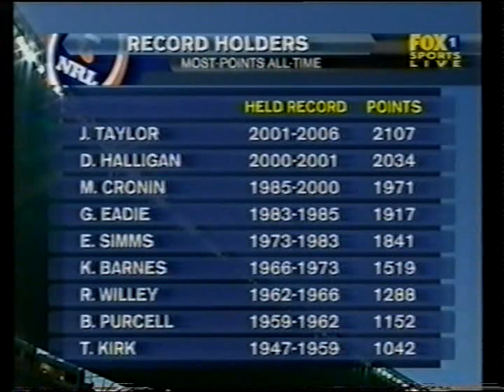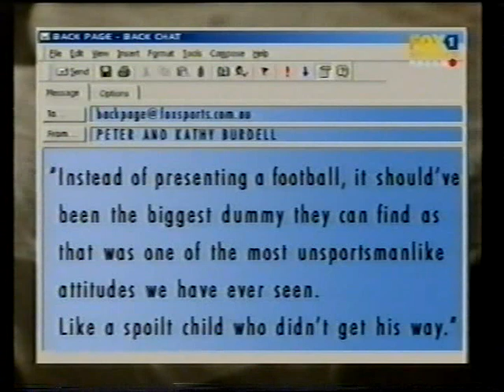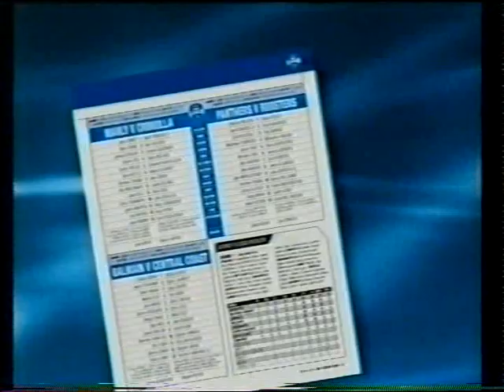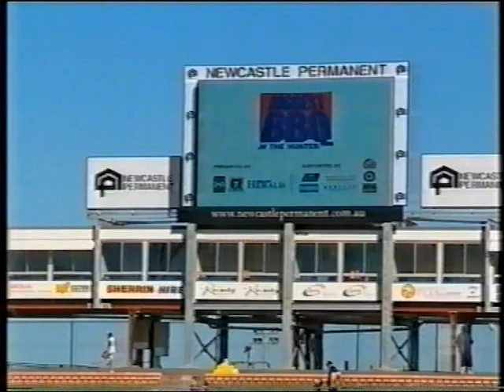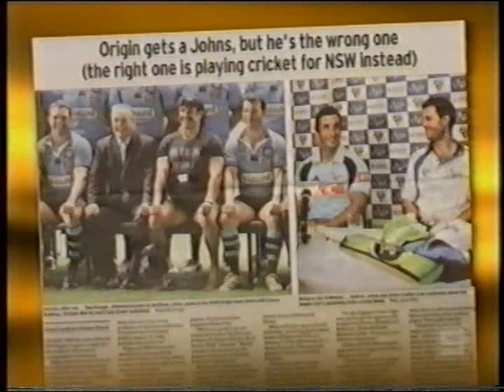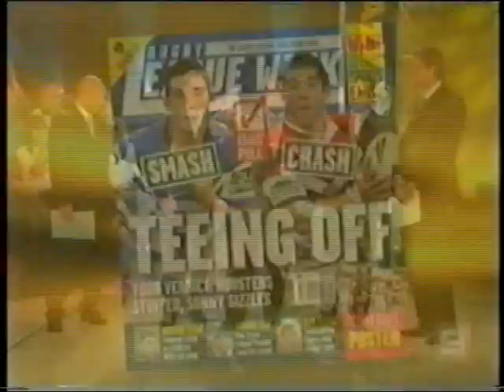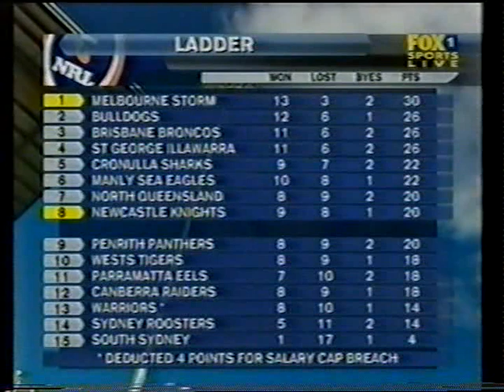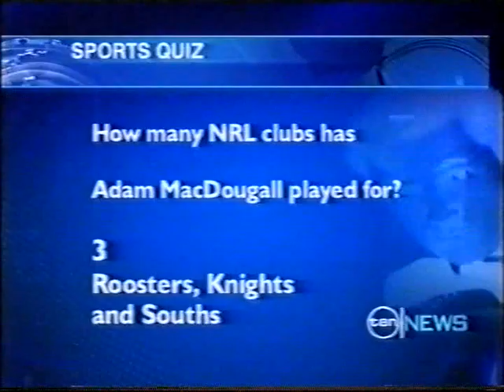RL/134-The Newcastle Knights News Highlights & Interviews Pt5 2006'..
Highlights Pt5:
0:00 FS The Main Game Preview Of The Main Game Liftouts
0:18 Ch9 News "Andrew Johns" To Become The All Time Greatest Point Scorer/Interview
0:52 FS NRL Super Saturday RD18 Eels Vs. Knights Preview + "Andrew Johns" "Jason Taylor" Interview & "Andrew Johns" To Becomes The All Time Greatest Point Scorer
11:12 Ch7 Sportsworld RD18 Eels Vs. Knights "Andrew Johns" Becomes The All Time Greatest Point Scorer + "Clinton Schifcofske" Interview
12:34 Ch9 The Sunday Footy Show RD18 Eels Vs. Knights "Andrew Johns" Becomes The All Time Greatest Point Scorer Recap
14:53 Ch9 The Sunday Footy Show/The Saturday Wrap RD18 Eels Vs. Knights Recap/"Andrew Johns" Becomes The All Time Greatest Point Scorer + "Andrew Johns" & "Jason Taylor" Interview
19:01 Ch9 The Sunday Roast RD18 Eels Vs. Knights "Andrew Johns" Becomes The All Time Greatest Point Scorer Recap
20:50 Ch9 News RD18 Eels Vs. Knights Recap/"Andrew Johns" Becomes The All Time Greatest Point Scorer Recap/Interview
22:01 FS The Back Page RD18 Eels Vs. Knights "Andrew Johns" Becomes The All Time Greatest Point Scorer Recap
24:20 FS NRL Scoreboard RD18 Eels Vs. Knights "Andrew Johns" Becomes The All Time Greatest Point Scorer Recap + 'Off With His Head'... Receives The Pumpkin Award
27:20 FS NRL On Fox Big League Magazine "Brian Carney" Cover Preview
27:52 FS The Main Game 'Head To Head' "Dean Ritchie" Vs. "James Hooper" Does Andrew Johns Deserve The Backlash For Not Accepting The Game Ball & RD19 Knights Vs. Storm Preview
29:51 FS The Main Game "Adam MacDougall" Interview
32:18 Ch9 Thursday Night Footy Show You We're There Opener/"Andrew Johns" Interview + The Knights Biggest BBQ With "Reg Reagan"/"Matthew Johns" Sings For "Andrew Johns"
51:22 Ch9 Thursday Night Footy Show NSW 20/20 Cricket Preview/"Michael Slater" Interview + "Matthew Johns" & Paul "The Chief" Harragon Face The Cricket Bowling Machine
58:22 Ch9 Thursday Night Footy Show RD17 Sea Eagles Vs. Knights Ball Hitting The Crossbar Recap + 1996 Flashback "Mathew Johns" "Andrew Johns" & "Steve Crowe" Dressed As Elvis
1:00:35 Ch9 Thursday Night Footy Show "Andrew Voss" 'Having His Say' RD18 Eels Vs. Knights Duck Recap + The Big Fat 5 Questions & The Jim Beam Trivia Competition
1:07:18 Ch9 Thursday Night Footy Show No Talent Time "Andrew Johns" Special Guest Judge
1:14:44 Ch9 The Sunday Footy Show RD19 Knights Vs. Storm Preview/Predictions
1:15:55 Ch9 The Sunday Roast RD19, 1993 + "Adrian Brunker" Missed Goal Recap
1:18:00 FS NRL Sunday RD19 Knights Vs. Storm Preview + "Andrew Johns" Interview/Presented With The Game Ball For Becoming The All Time Greatest Point Scorer & "Michael Hagan" Interview
1:23:00 Ch10 Sports Tonight RD19 Knights Vs. Storm Recap
1:24:48 Ch10, 9 News RD19 Knights Vs. Storm Referee Abuse Recap + "Andrew Johns" & "Graham Annesley" Interview
1:26:42 Ch10 News RD19 Knights Vs. Storm Referee Abuse "Andrew Johns" & "Matthew Gidley" Interview
1:28:21 FS The Main Game RD19 Knights Vs. Storm "Anthony Quinn" Grapple Tackle" Debate + 'Head To Head' "James Hooper" Vs. "Dean Ritchie" Is Swearing On The Football Field Acceptable
1:32:37 Ch9 Thursday Night Footy Show RD19 Knights Vs. Storm "Andrew Johns" Referee Abuse Recap + "Brian Carney" Struggling To Stay Within The Field
1:35:58 Ch9 Thursday Nighty Footy Show 'From The Vault' Paul "The Chief" Harragon My Newcastle, My Newcastle + "Andrew Voss" 'Days Of Our Lives
1:38:13 Ch9 Thursday Night Footy Show RD20 Knights Vs. Rabbitohs Preview/Predictions + "Adam MacDougall" Possible Knights Signing For 2007
1:39:00 Ch10, 9 News "Brett Finch" Signs With The Eels + 'Doogs Deal' "Adam MacDogall" Interview Signs With The Knights For 2007
1:40:37 Ch7 Sportsworld RD19 Knights Vs. Storm Referee Abuse Recap + RD20 Knights Vs. Rabbitohs "Luke Ricketson" Interview
1:42:11 Ch9 The Sunday Footy Show RD20 Knights Vs.Rabbitohs Recap
1:44:35 Ch9 The Sunday Footy Show/Around The Grounds RD20 Knights Vs. Rabbitohs Injuries
1:44:54 Ch9 The Sunday Roast "Kirk Reynoldson" "Peter Sterling" Lookalike + RD20 Knights Vs. Rabbitohs Recap
1:46:59 Ch10 Sports Tonight RD20 Knights Vs. Rabbitohs Recap
1:47:23 Ch10 News "Adam MacDougall" Interview Sacked From The Rabbitohs
1:48:08 FS NRL On Fox "Adam MacDougall" Sacked From The Rabbitohs Recap
1:50:25 FS The Main Game "Peter Holmes à Court" & "Adam MacDougall" Interview/Sacked From The Rabbitos Recap/Debate